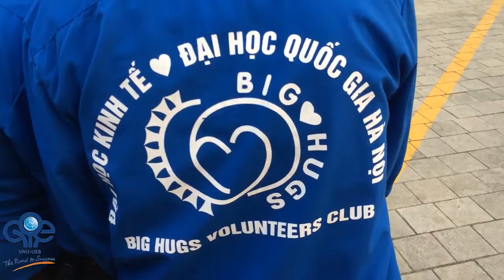[Trường Đại học Kinh tế - ĐHQGHN] Clip tham dự tấm gương đạo đức HCM Khoa TCNH